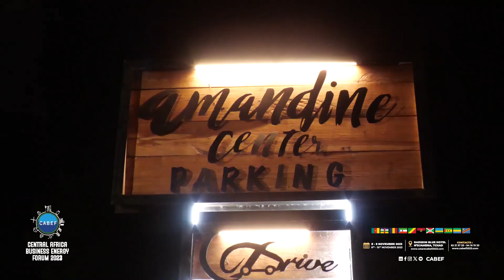CABEF2023 : Welcoming cocktail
Revivez l'ambiance chaleureuse du cocktail de bienvenue du CABEF 2023 !

Des instants conviviaux capturés pour vous plonger dans l'énergie positive de cet événement exceptionnel. CABEF2023 Networking"

Relive the warm atmosphere of the welcome cocktail at CABEF 2023! Friendly moments captured to immerse you in the positive energy of this exceptional event.